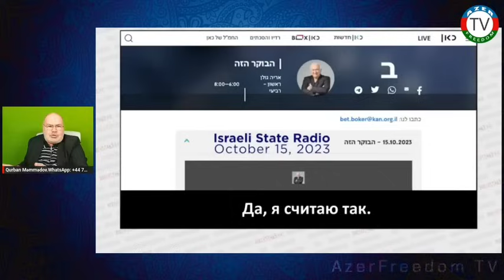İsrailin yalanları bütün dünyanı heyrətə gətirdi. Sən demə İsrail öz vətəndaşlarını qətlə yetirib.